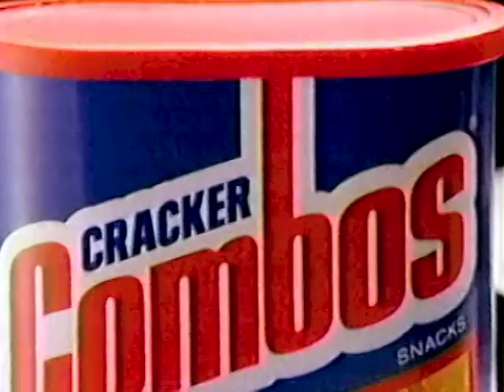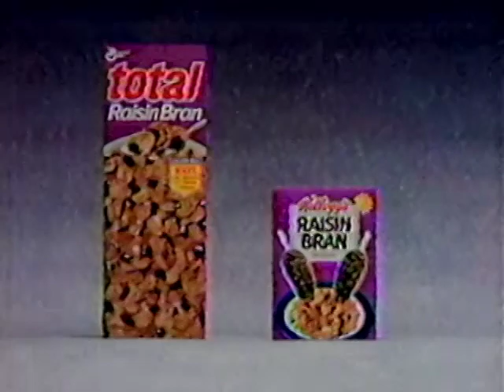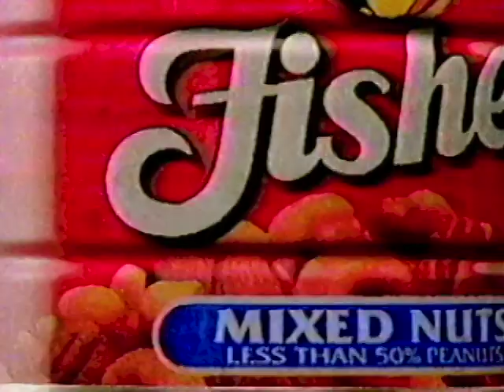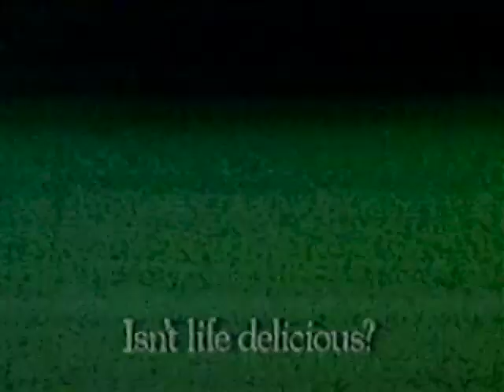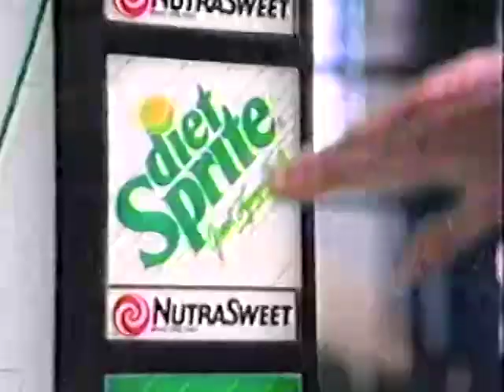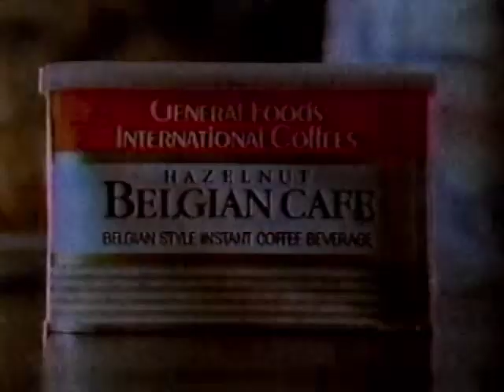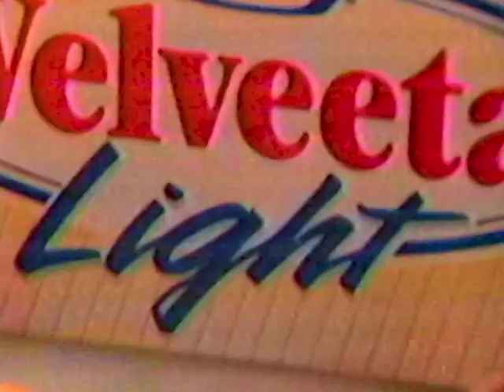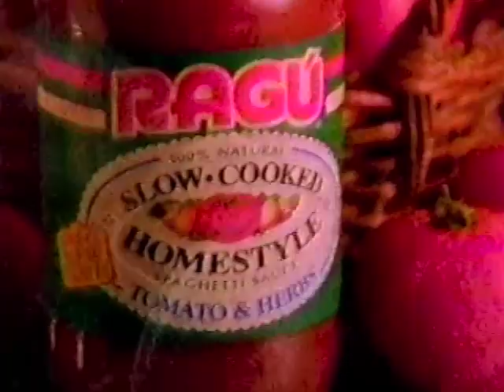April 27 & May 4, 1991 Commercial Breaks – KDSM (Fox, Des Moines-Ames)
River City was acquired by Sinclair Broadcasting in 1996. KDSM was one of the stations to be spun-off to Standard Media upon closing of the Sinclair-Tribune merger in the late 2010s. That merger was ultimately called off and KDSM remains with Sinclair today.

Date recorded: Saturday, April 27 & Saturday, May 4, 1991

00:00 - Pizza Hut
00:31 - KDSM "Star Trek: the Next Generation" promo/legal ID
00:34 - Combos
01:04 - Callstar Paging
01:34 - Triples
02:05 - Total
02:35 - The Olive Garden
03:05 - KDSM localized "It's On Fox!" network campaign jingle promo (1990-91 version)
04:05 - Diet Coke
04:35 - Total Raisin Bran
05:06 - Sesame Street Live: Silly Dancing
05:36 - Nu Vinyl
07:06 - Fisher Nuts
07:36 - Toyota (with Toyota of Ames/Terry Krantz Toyota/Friedman Toyota endtag)
08:07 - One Good Cop
08:38 - Mountain Dew
09:08 - Fox 17 Iowa Watch promo
09:20 - Comfortmaker billboard
09:26 - Comfortmaker
09:57 - LensCrafters
01:28 - Life Savers
10:45 - KDSM "Fletch" promo
11:15 - Golden Circle Pontiac Dealers
11:45 - Hyundai Scoupe
12:15 - Trident
12:30 - Benadryl
12:45 - McDonald's
13:16 - Bud Dry
14:47 - Domino's Pizza
14:17 - Diet Sprite
14:47 - National Golden Gloves Tournament of Champions
15:19 - John Deere
15:49 - FX2
16:19 - McDonald's
16:49 - General Foods International Coffees
17:04 - Ford
17:34 - Close-Up
17:50 - Domino's Pizza
18:20 - Post Grape-Nuts
18:50 - Quality Ford
19:19 - Great Clips
19:50 - Casey's General Store
20:20 - Kellogg's Nutri-Grain Waffles
20:50 - Kraft Velveeta Light
21:21 - Hardee's
21:52 - Wisconsin Department of Tourism
22:23 - Lennox
22:53 - Extra Sugarfree Gum
23:23 - Lender's Bagels
23:38 - Ragu Slow-Cooked Homestyle
23:53 - Diet Rite
24:25 - Midas
24:55 - Younkers (purchased by Proffitt's/Saks in 1996, then by The Bon-Ton in 2006; operating as an online retailer since 2018 after the chapter 7 bankruptcy and liquidation of The Bon-Ton and its subsidiary chains.)